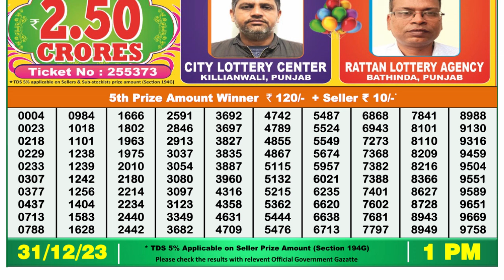Nagaland Lottery Sambad Live 1pm 31.12.23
Nagaland Lottery Sambad Live pm 31.12.23 Dear Lottery Live

0:00 | Dear Lottery 1st, 2nd, 3rd & 4th prize  numbers
1:00 | 5th prize numbers